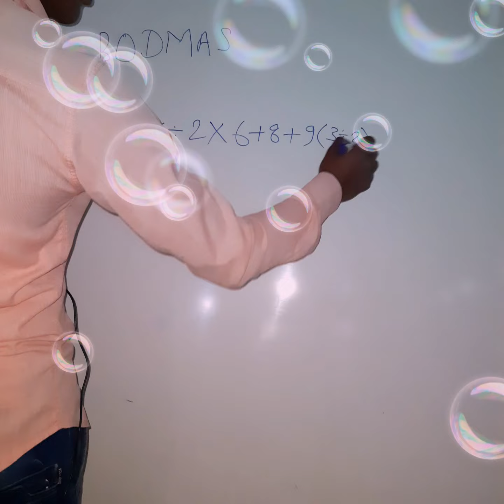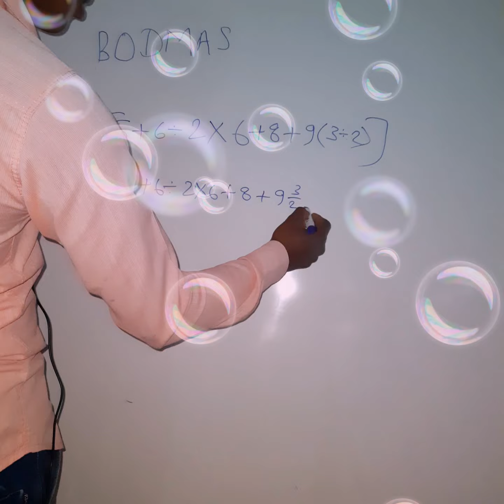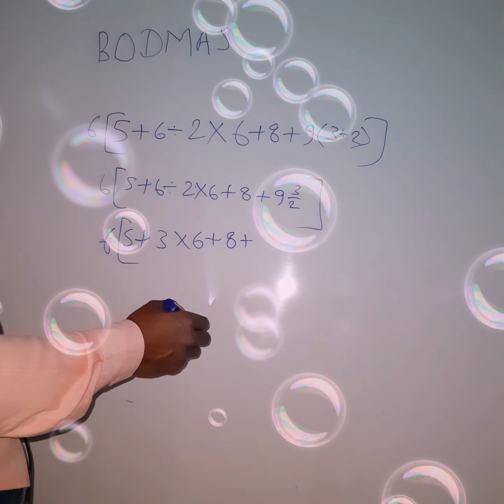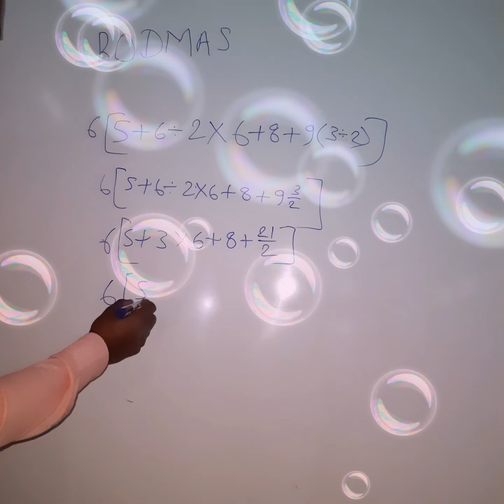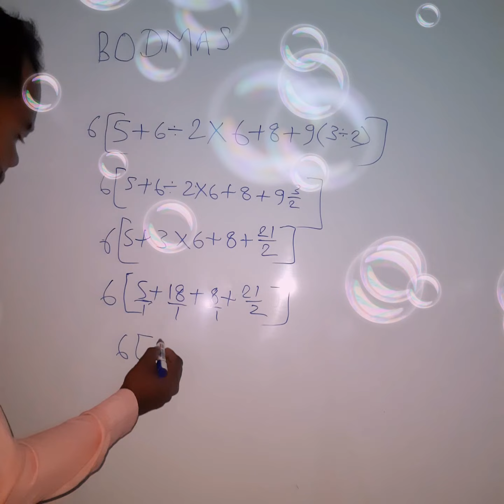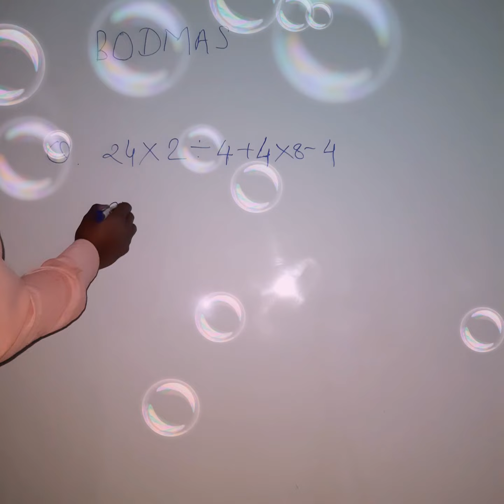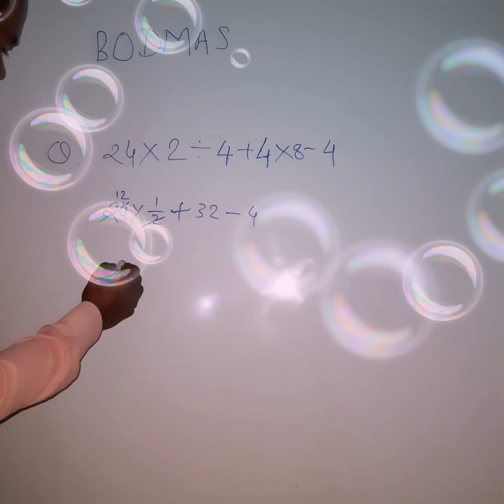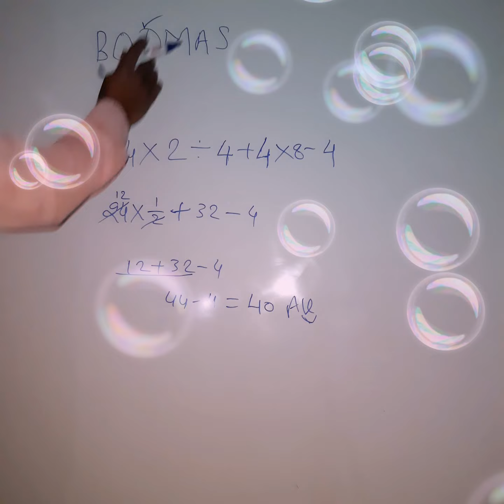bodmas rules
BODMAS